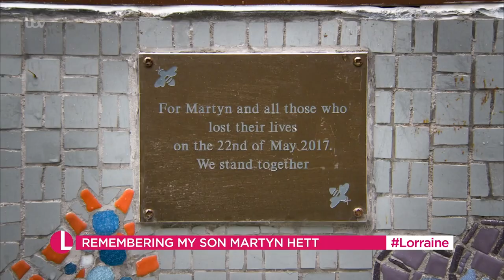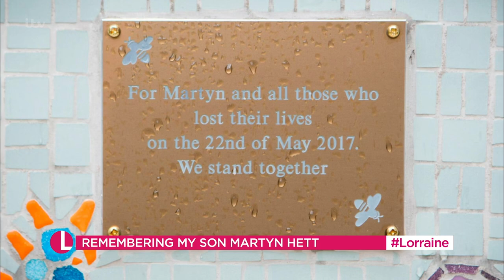The Shocking Findings In The Manchester Bombings & A Mother's Quest To Change The Law | Lorraine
Figan Murray, who lost her son, Martyn Hett, who, along with the other victims, went to an Ariane Grande concert that night, and never made it home.